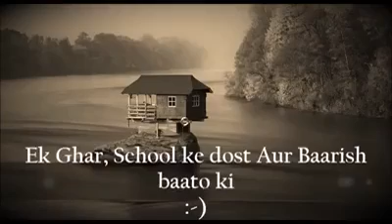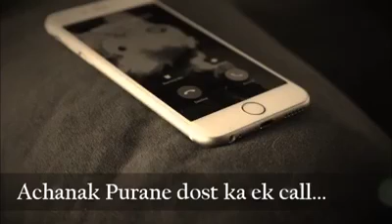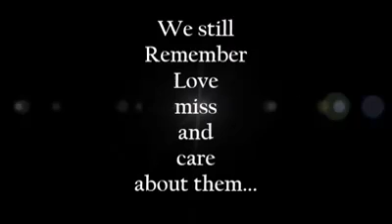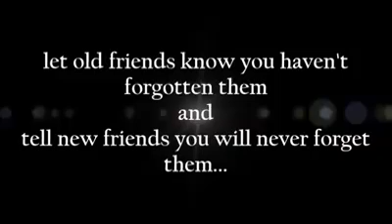A tribute to friendship .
One of the best videos over web on friendship ;)